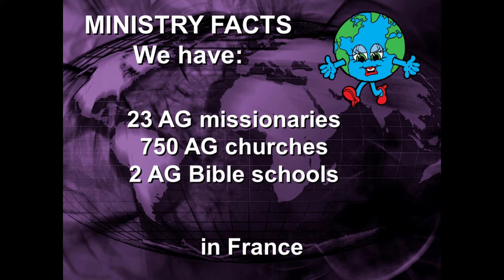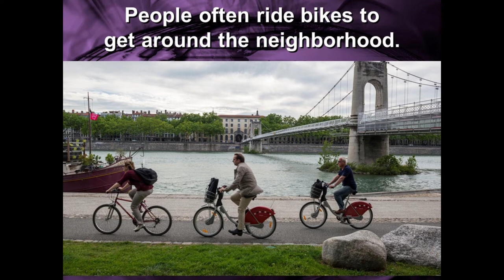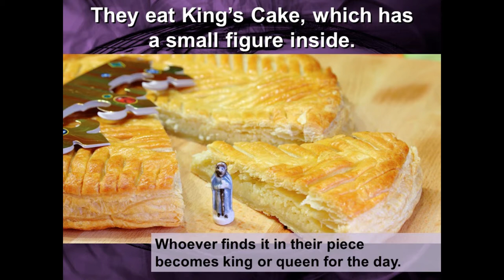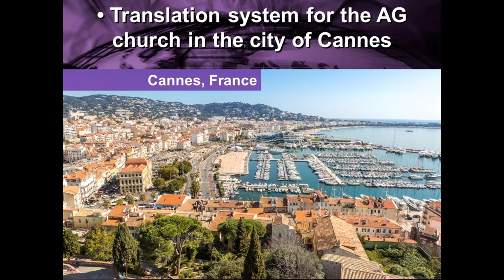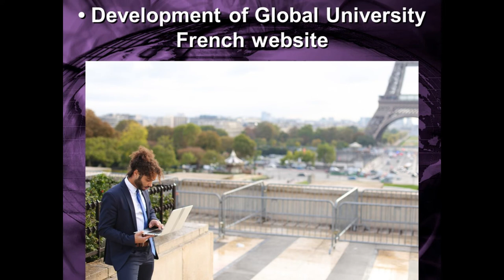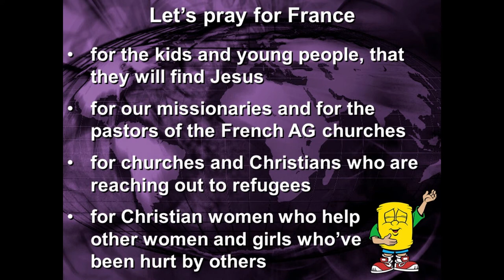Elementary - Mission's Adventure - July 15, 2020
We hope your kiddo enjoys tonight's Mission's Adventure!  We have a special update from our very own Missionaries - Jason, Sheila & Grace Fisher!  Then we will head to the country of France to learn all that God is doing there!